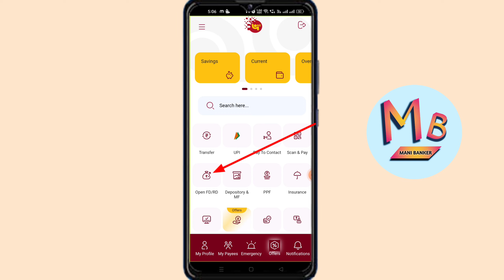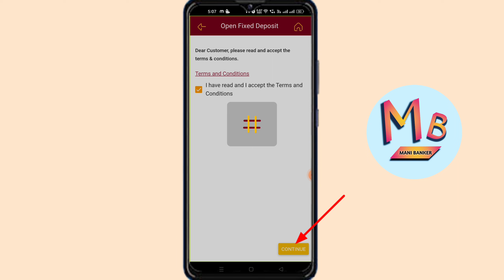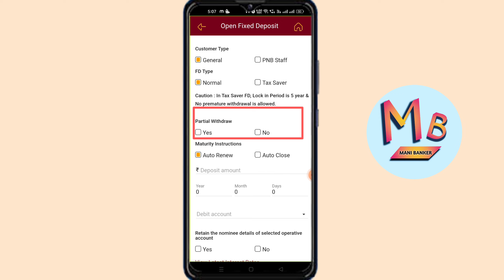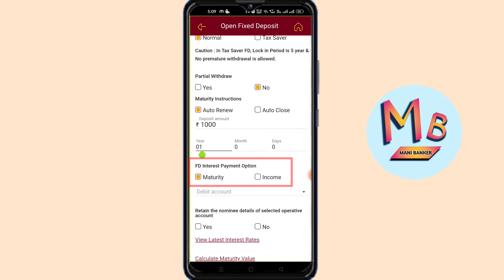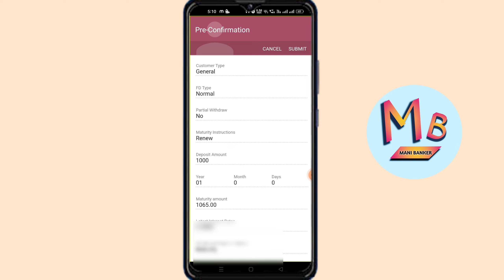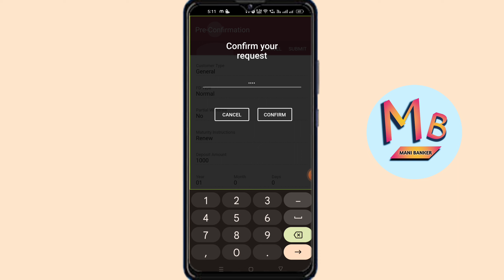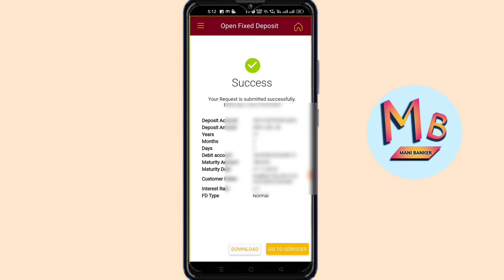Pnb bank me online fd kaise open kare ? how to open online fixed deposit in pnb bank | pnbOnlinefd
Pnb home loan kaise le online | how to apply pnb home loan online | pnb home loan kaise le 2023 ?

aaj ki is video mai aap Janne wale h pnb bank mai online fixed deposit open kaise kare ?

Jai Hind

वन्दे मातरम् 🇮🇳